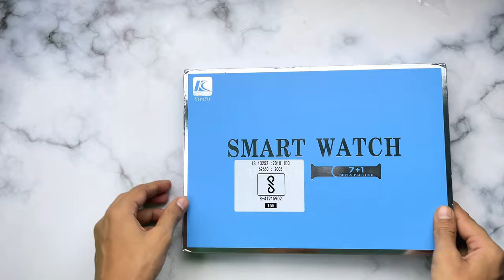7 Straps Smartwatch With Free AirPods Pro🔥|| 2” Display, Games, Calculator Password⚡️|| WS-X9 Ultra